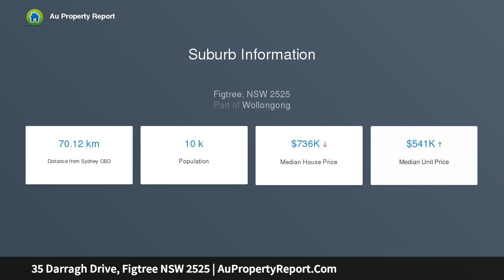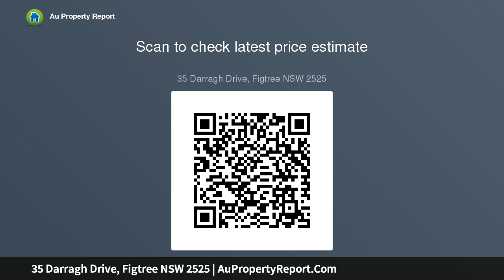35 Darragh Drive, Figtree NSW 2525 | AuPropertyReport.Com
35 Darragh Drive, Figtree NSW 2525
Property Type: house
Bedrooms: 5
Bathrooms: 5
Car Space: 2
Spacious family home offers peaceful executive lifestyle